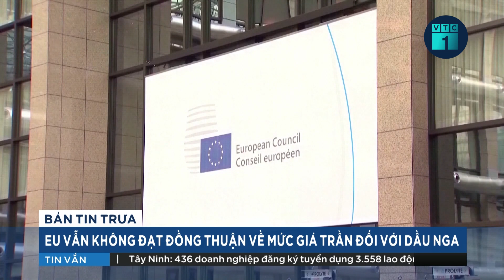Tin thế giới 24h: Nguy cơ khủng hoảng nhân đạo tại Ukraine vào mùa đông | VTC1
VTC1 | Tin thế giới 24h: Trong bối cảnh hoạt động của mạng lưới điện quốc gia Ukraine thường xuyên bị gián đoạn, người dân nước này đang đối mặt nguy cơ khủng hoảng nhân đạo.